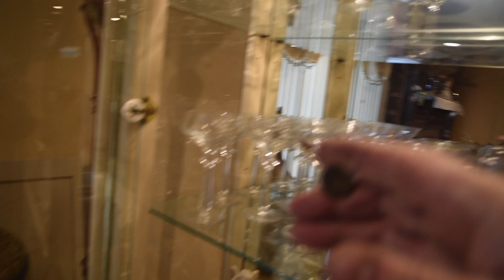Woodbridge Sale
A Dusty Old Bag is in Woodbridge for a Total Moving Sale

April 28 9 to 3
and
April 29 10 to 3

Numbers at 8:30 Saturday Morning

SIGNS CAN NOT BE USED AT THIS LOCATION
PLEASE GOOGLE MAP FOR DIRECTIONS

Lots to see at this Sale
Authentic Louis Vuitton Hand Bags and Backpack
Custome Jewelry
Mirrors
Plants
Great Couches
Stereo Equipment
Dining Room
Bedroom Set
Lots of Smalls
Household
Artwork
Decorative Items
Outdoor Furniture
Some Tools
Shelving Units
Office Chair
Latteral
Clothing
Signed Don Mattingly Plaque
Window Treatment
Kitchen Set
And So Much More to be Discovered

Due to the overwhelming response to this week's sale

Cash Only!